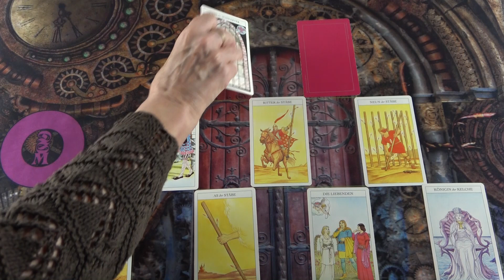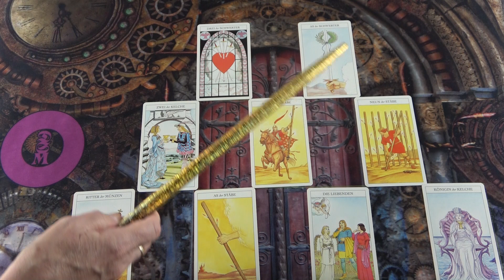Schicksalsrad - Welche Veränderungen kommen in Dein Leben?